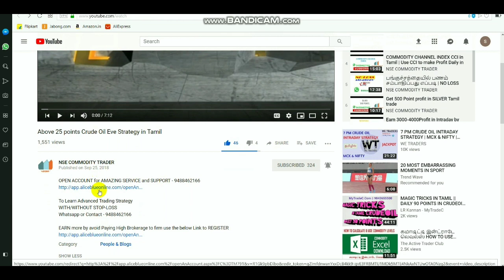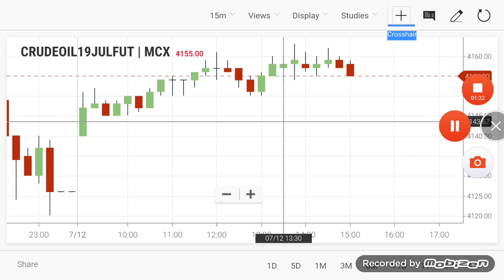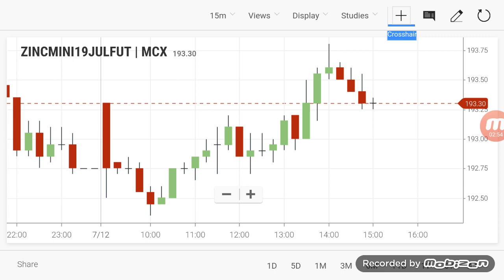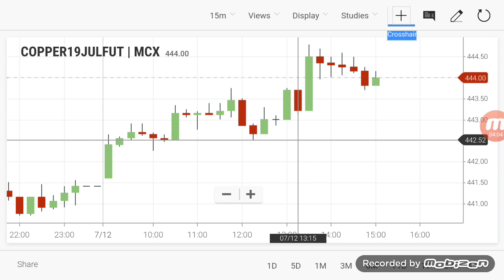Commodity Live Levels | Crudeoil Evening Breakout Range 12/07/2019